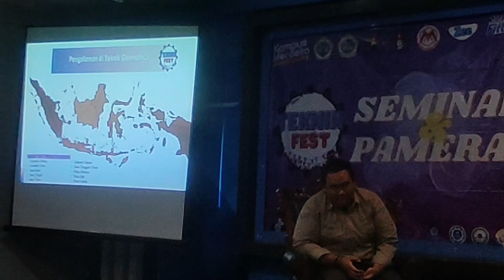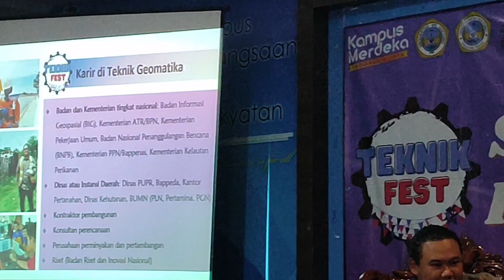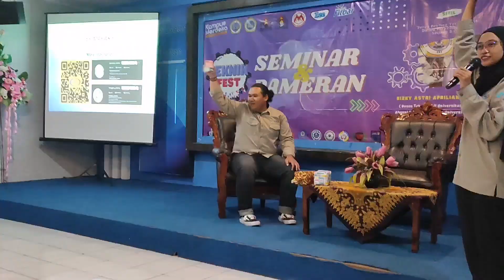Anggota Himagema presentasi pengalaman ikut proyek sambil kuliah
Kuliah di Geomatika Unitomo berkempatan mengikuti banyak proyek sambil berkeliling Indonesia